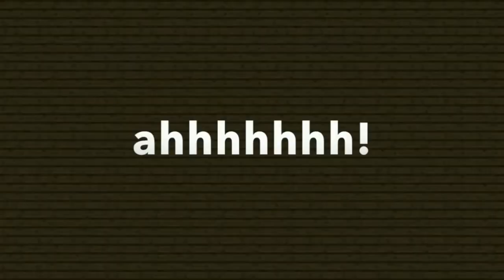Chocolate Cake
Hey guys, It's AustinPlays_ here and I'm back with another video!

It is appreciated!

(I dont post much :P)